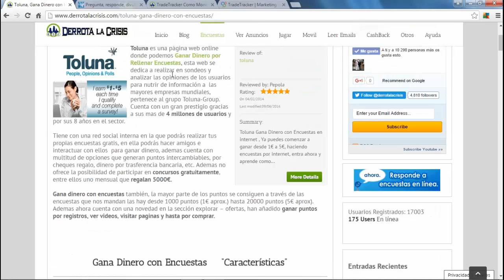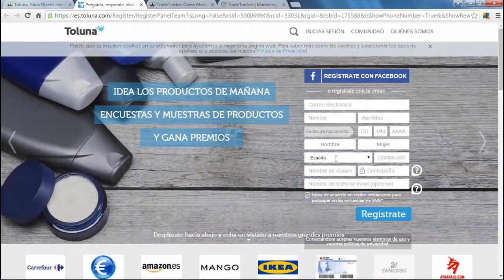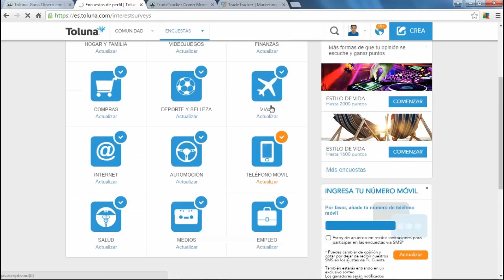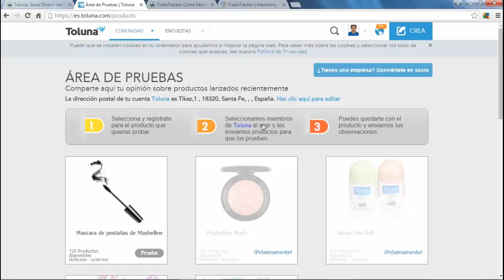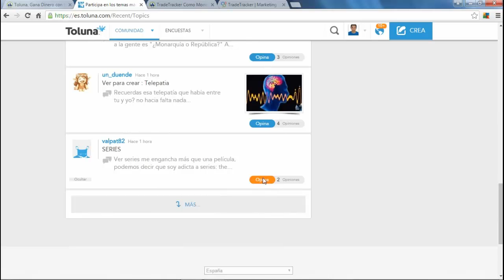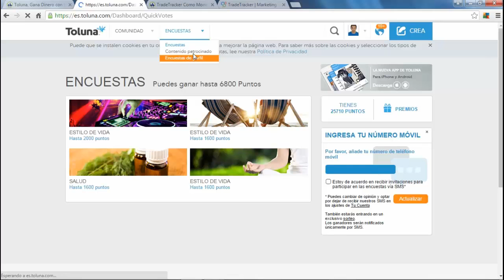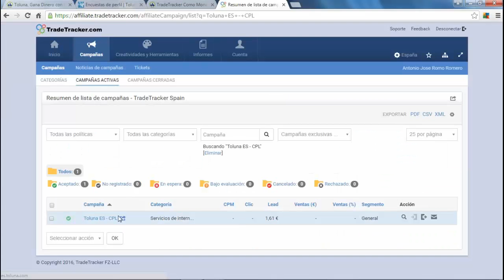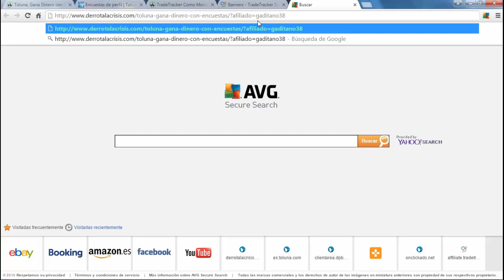Toluna, Gana Dinero Desde Casa Gratis | Rellena Encuestas | Derrota la Crisis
Hola amigos, hoy os hablo de Toluna ya que es una de las mejores páginas para ganar dinero rellenando encuestas válida para España, pero hay mas países que acepta.

Deciros que lo único que tenemos que hacer tanto en Toluna como en las demás webs de encuestas es registrarnos y rellenar el perfil al 100%, luego nos mandan las Encuestas al email así que las rellenamos y listo !!

Una recomendación que suelo dar siempre a los nuevos usuarios es que se unan en todas las páginas de encuestas, rellenen el perfil en todas al 100% y ya solo esperaríamos las encuestas en el email, digo esto ya que normalmente no envían muchos cuestionarios pero si estamos en muchas nos avasallarán.

Bueno amigos, me despido hasta el próximo vídeo y a darle caña.